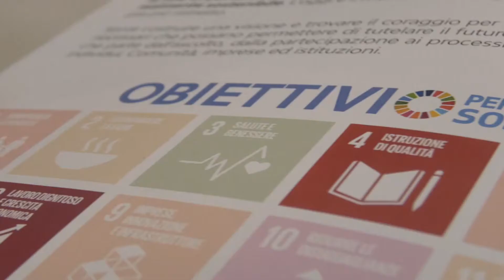Gli obiettivi dell'Agenda 2030 analizzati per il Tigullio dal Consorzio Tassano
Salute, lavoro, istruzione, parità di genere, disuguaglianze e città sostenibili: gli obiettivi dell'Agenda 2030 analizzati per il Tigullio dal Consorzio Tassano. Primo passo: abbattere il muro dell'autoreferenzialità